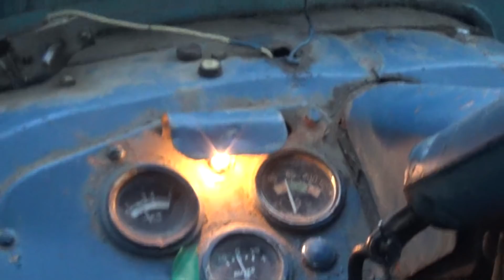Покатушки на тракторе. Повёз жену в лес.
Покатушки на тракторе. Повёз жену на тракторе.